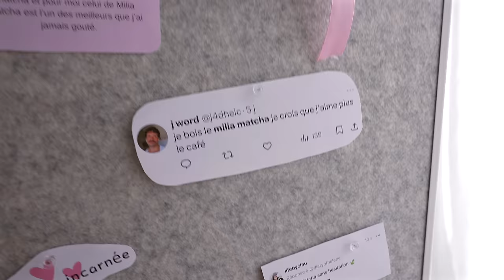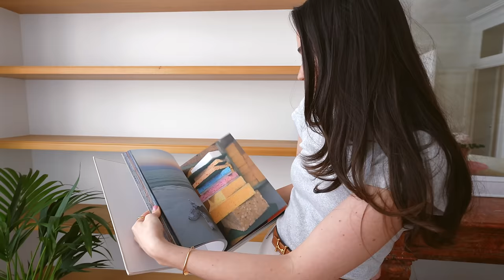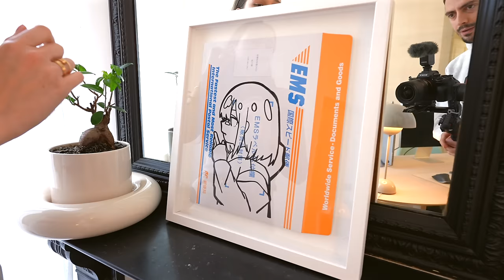JE VOUS PRÉSENTE MES BUREAUX !